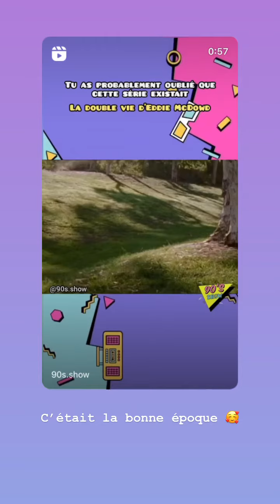BENJI SAMAT - 14 Novembre 2023